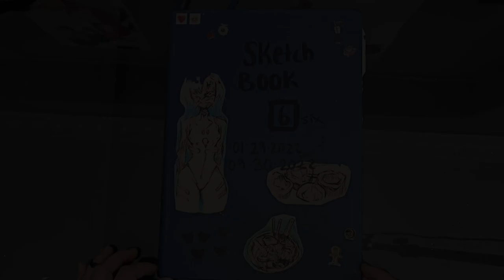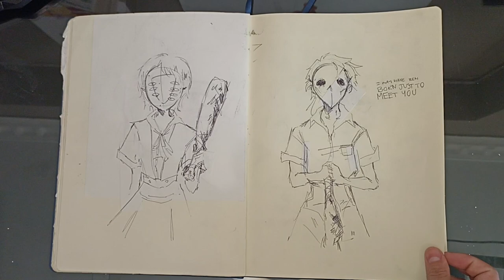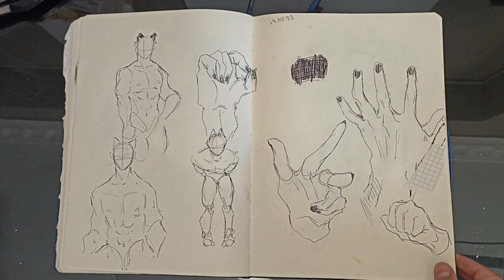SKETCHBOOK TOUR 2022